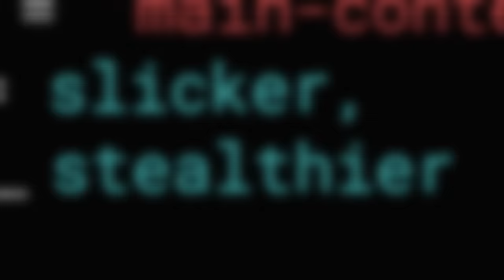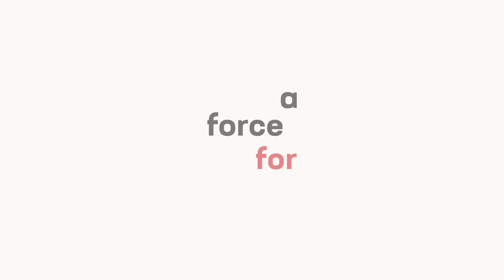F5: A Force For Making Cybersecurity Personal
At F5, we believe that app security is about more than protecting business revenue and reputation. It’s about protecting what we value most: the people in our lives who depend on us to ensure their digital worlds are secure.

For over 25 years, F5 has protected thousands of companies from potentially devastating financial and reputational losses, standing shoulder to shoulder with our customers on the frontlines of cybersecurity. Together, we are a force for a safer, better digital world.